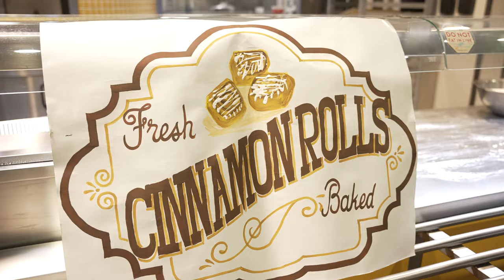Chef Roger and his legendary cinnamon rolls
How iconic are senior executive chef Roger Elkhouri’s cinnamon rolls? So iconic that there was a hue named for his sweet treats in the Rice Color Walk public art installation outside Hanszen College. It's no surprise that students in the North colleges queue up as “Chef Roger” serves his legendary cinnamon rolls every Wednesday night.

dininig.rice.edu